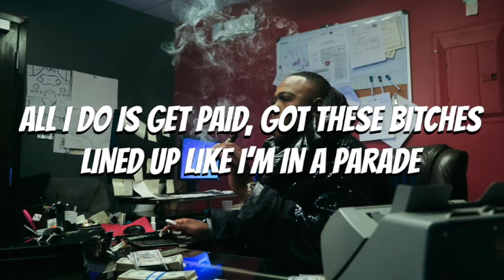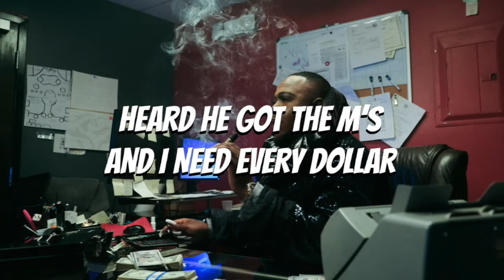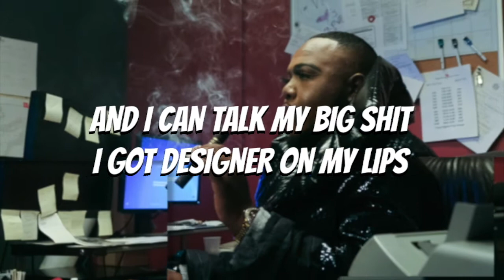Saucy Santana - Money (Lyric Video)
'Pretty Little Gangsta'
smarturl.it/PrettyLittleGangsta